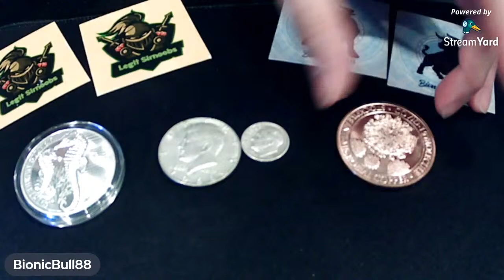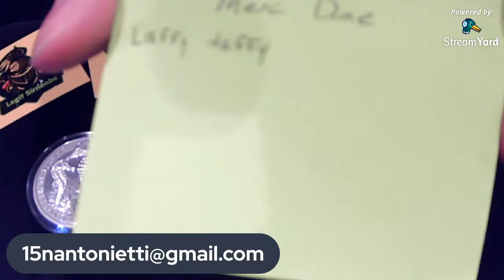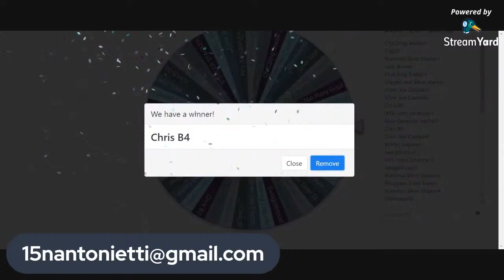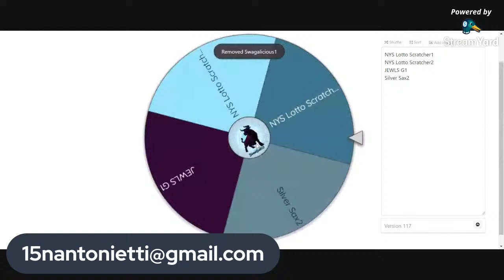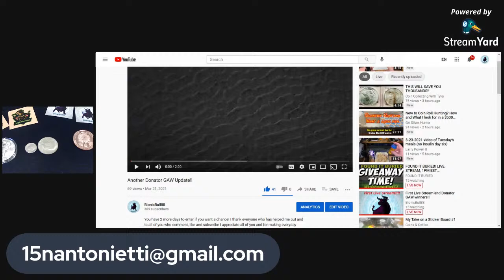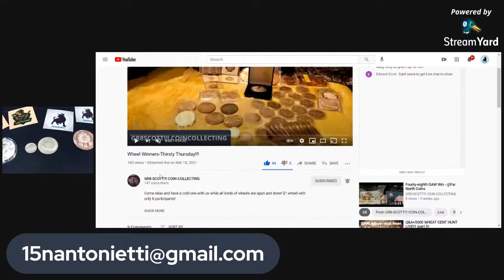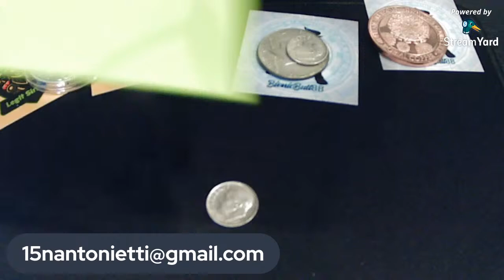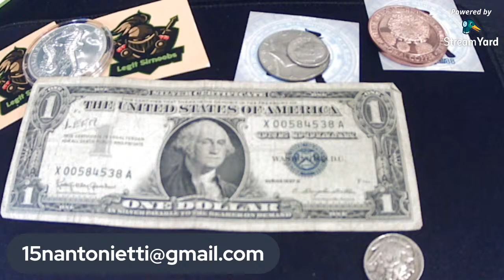First Live Stream and Donator GAW winners!!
Lets have some fun and chat! Lets find out who wins my donator gaw too!!